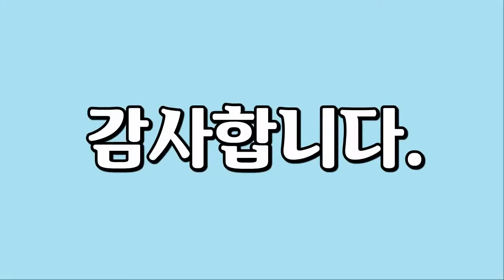이탈리아 풍경, Italy Landscape, 이탈리아 바다와 강물 풍경을 담은 영상입니다